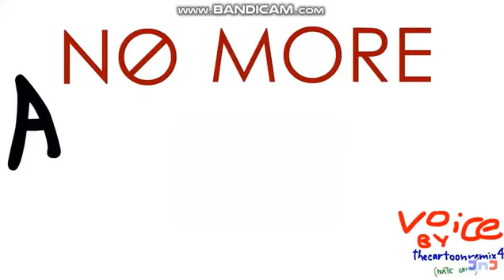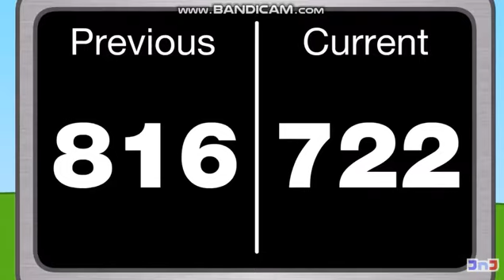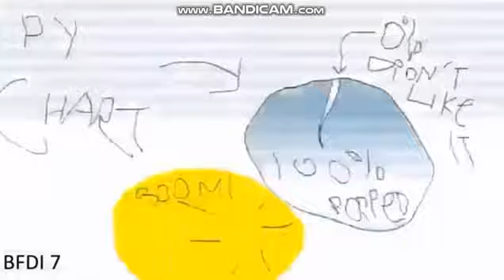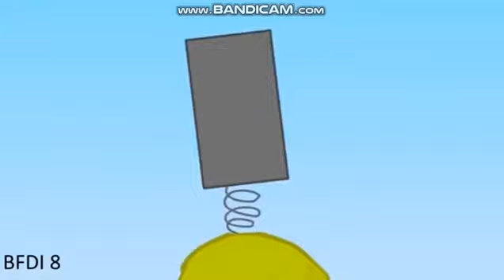BFDI random ads (with credits)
oh oh oh riley